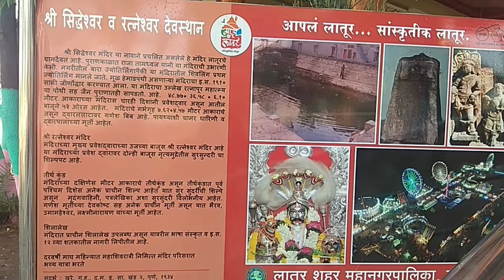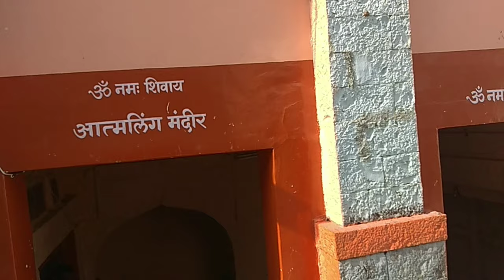Shri Siddheshwar mandir Latur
Laturs old and popular temple Shri Siddheshwar and Shri ratneshwar God